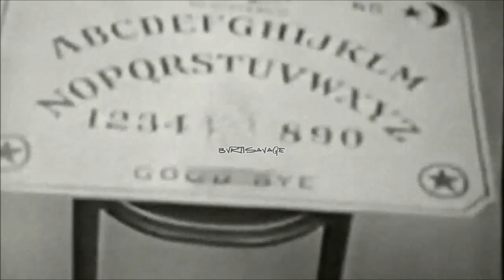[FREE] TRAP/NEWSCHOOL BEAT HIP HOP INSTRUMENTAL - "TORNADO" | prod. BVRTISAVAGE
*Use this beat require in the title (prod. BVRTISAVAGE)